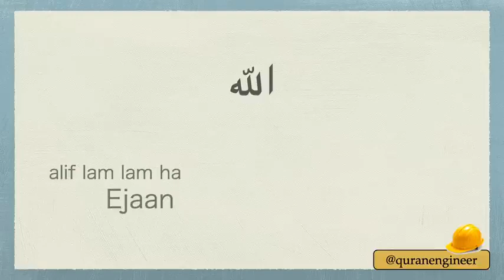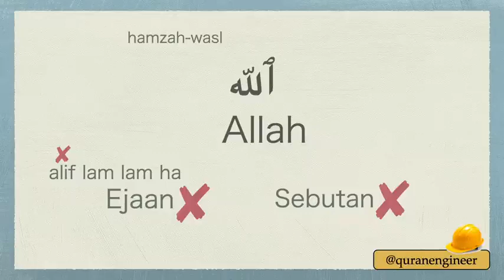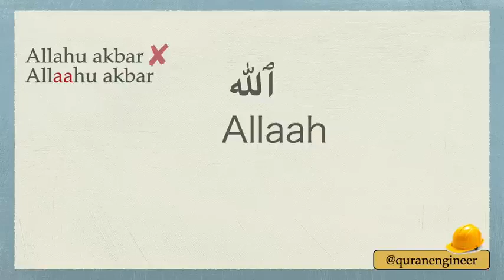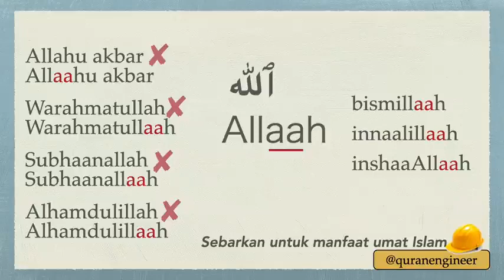August 30, 2023(1)